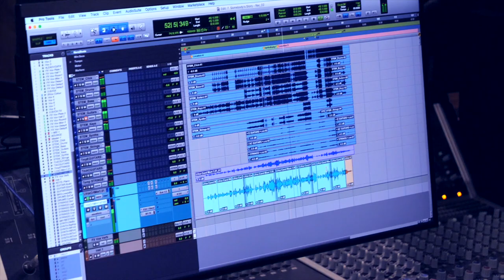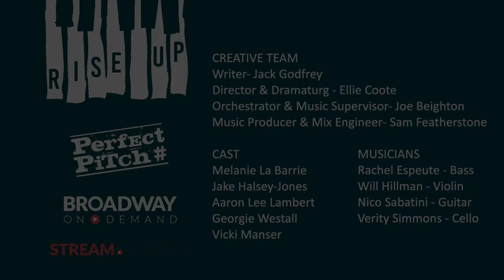New musical 42 Balloons & a Lawn Chair is featured in Rise:Up from Perfect Pitch and stream.theatre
Following a pilot in December, Perfect Pitch and stream.theatre will be partnering to present Rise:Up, a monthly preview of a new British musical highlighting the newest UK writing talent.

New musicals featured include 42 Balloons by Jack Godfrey, featuring performances from Melanie La Barrie, Vicki Manser, Aaron Lee Lambert, Jack Shalloo, Georgie Westall, Madeline Charlemagne and Jake Halsey-Jones.

42 Balloons tells the true story of Larry Walters and Carol Van Deusen, who, in July 1982, constructed an aircraft using a lawn-chair and 42 weather balloons and launched Larry 16,000 feet into the sky above LA. It is a story about lifelong dreams, and doing whatever it takes to achieve them. Clip of 42 Balloons can be downloaded

The Rise:Up initiative is part of a drive to promote new contemporary musicals to wider audiences. Each episode will feature a different new musical that is currently in development, with two songs performed in each episode by the best of the West End.

Every month, a new episode will be shown to stream.theatre audiences for free as part of the pre-show entertainment to all content. Previous episodes will then be available ‘On Demand’ on the platform as well as on the Rise:Up YouTube channel, from 1 February 2021.